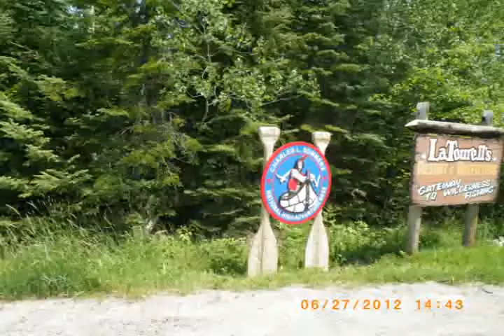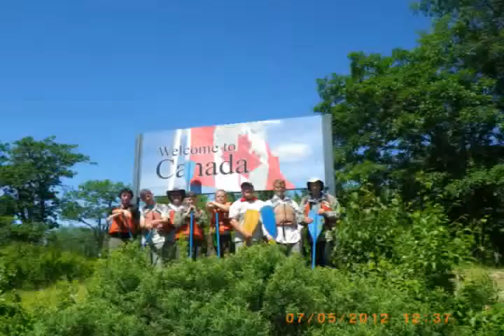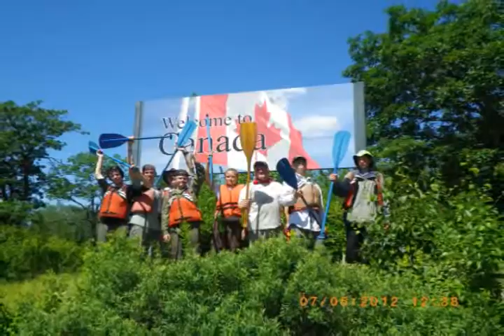Boy Scout Troop 47 Canoe Adventure Trip 2012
Taken at the Charles L. Sommers National High Adventure Base in Ely, Minnesota. By Troop 47 from Brookville, Ohio